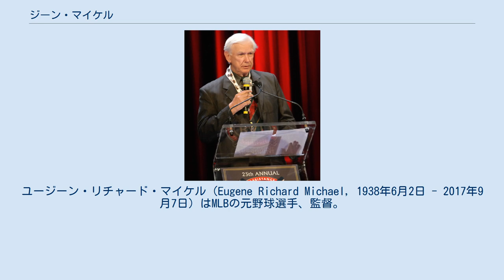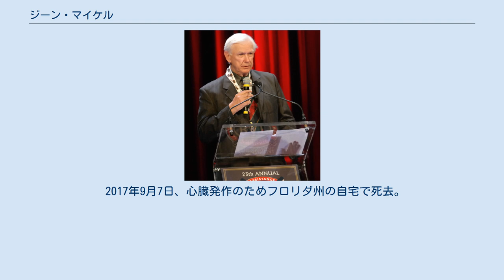ジーン・マイケル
シカゴ・カブス関連人物
ユージーン・リチャード・マイケル（Eugene Richard Michael, 1938年6月2日 - 2017年9月7日）はMLBの元野球選手、監督。
アメリカ合衆国・オハイオ州ケント出身。
ニックネームは"Stick"（スティック）。
現役時代は隠し玉の名手と知られ、5度記録している。
 高校卒業後に進学したケント州立大学では、野球の他にバスケットボールもプレーしていた。
 1959年、ピッツバーグ・パイレーツに入団。
Cクラスのグランドフォークス・チーフスでプレー。
 1960年はチーフスでプレー後、Aクラスのサバンナ・パイレーツに昇格。
 1961年はDクラスのホブス・パイレーツに降格。
 1962年から1963年はBクラスのキンストン・イーグルスでプレー（1963年はチームがAクラスに昇格）。
 1964年から1966年までAAA級のコロンバス・ジェッツでプレー。
1966年6月15日のシカゴ・カブス戦で代走として出場しメジャーデビューを果たした。
 1966年12月1日、モーリー・ウィルスとのトレードでボブ・ベイリーと共にロサンゼルス・ドジャースに移籍。
 1967年11月30日、ニューヨーク・ヤンキースに移籍。
 1975年1月21日、ヤンキースを放出され、2月1日にデトロイト・タイガースに入団。
10月22日、タイガースを解雇される。
 1976年2月15日、ボストン・レッドソックスに入団するも、プレーすることなく5月4日に放出され、現役を引退した。
 現役引退後は古巣・ヤンキースでコーチに就任。
 1980年からヤンキースのGMに就任。
 1981年には監督に就任したがシーズン途中で解任。
後任にボブ・レモンが就任した。
同年に起こった50日間に及ぶストライキの影響でGMを辞任した。
 1982年、ボブ・レモンが開幕14試合目で解任され、後任として監督に就任。
オフに辞任した。
 1986年のシーズン途中にシカゴ・カブスの監督に就任。
 1987年のシーズン途中に監督を辞任。
 1990年、ヤンキースのGMに復帰。
他球団のスター選手を買い占める方針からファームで選手を育てる方針に変更。
就任中にマリアノ・リベラ、アンディ・ペティット、デレク・ジーター、ジョージ・ポサダなど後にヤンキースのスターとなる選手を獲得した。
その結果、1994年はリーグ史上最高成績の成績を収め、ヤンキースの黄金時代を再び創り上げた。
 1995年オフ、ストライキの影響でGMを解任され、スカウトに異動。
 2003年、シニア・アドバイザーに就任した。
 2017年9月7日、心臓発作のためフロリダ州の自宅で死去。
79歳没。